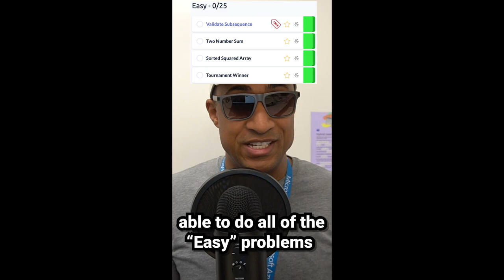Q&A: become software engineer ASAP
🖥️ My Course on how to get into I.T. in ~3 months!